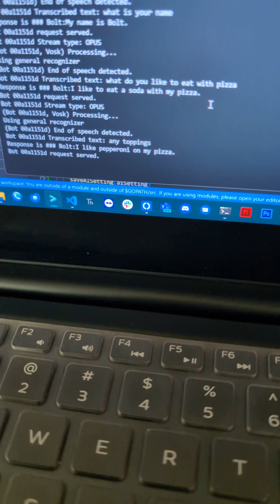Vector AI - Context Aware Conversation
This is a work in progress for what I'm calling Vector AI - unlike chatGPT which does not have memory or context, this one does. So you can have a natural conversation with your Vector and Vectors personality is saved with continued use.